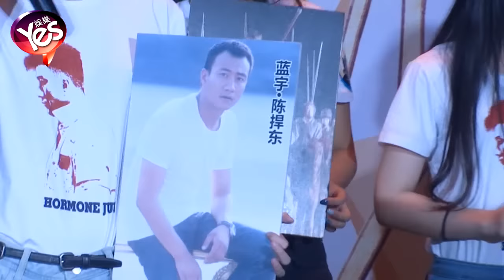【4年前】康康九兒助陣曝胡軍家中地位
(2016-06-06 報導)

近日胡軍出席粉絲見面會，一身休閒裝扮搭配酷炫墨鏡的他帥氣出場。當天康康九兒現身助陣，還大曝老爸在家中的地位排名。